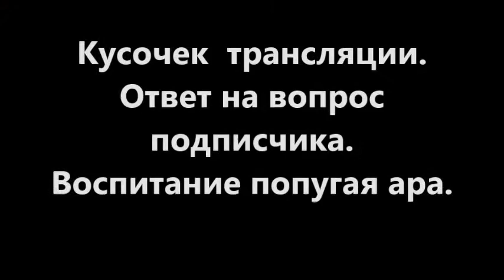Попугай ара.Как поймать попугая.Содержание и воспитание. 2021год. Macaw parrot.How to catch a parrot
Попугай ара.Как поймать попугая.Содержание и воспитание.
Фрагмент стрима с основного канала.Рассказываем как снять попугая со шкафа, что делать с сорочьими повадками.Извиняемся за качество, слетели настройки аппаратуры во время трансляции,а мы не посмотрели, но главное информация есть.
 АЛЕКСЕЙ ЮРЬЕВИЧ К.- СБЕРБАНК  -  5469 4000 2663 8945.